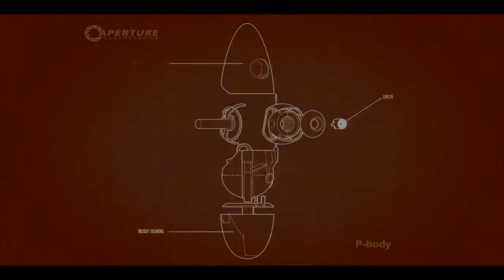Portal 2 Let's Play- Chapter 1 - Level 3!